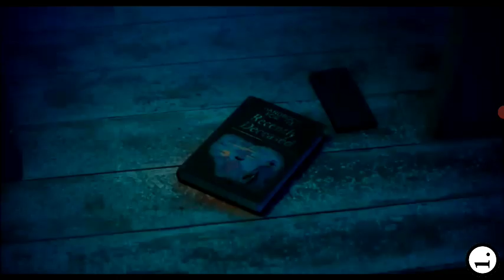Wedding Song Scene - BEETLEJUICE BEETLEJUICE (2024) Movie CLIP HD